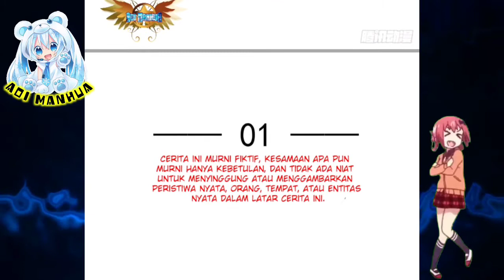Putri Bank Darah || Supreme AI System Ch 01 Bahasa Indonesia || Aoi Manhua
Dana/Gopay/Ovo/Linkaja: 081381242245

COPYRIGHT / LICENSING